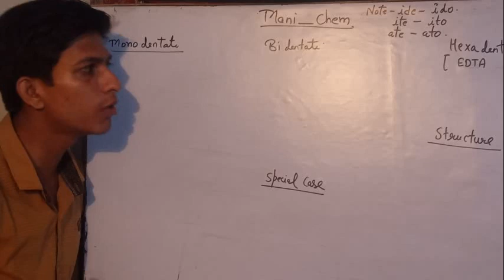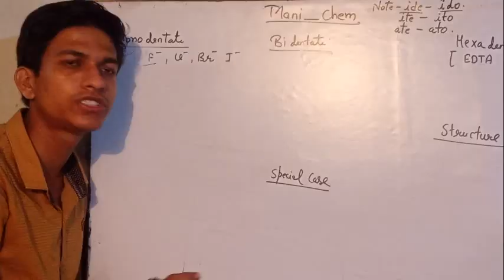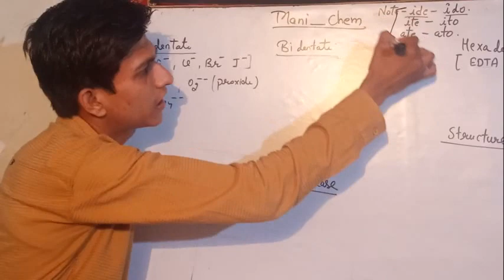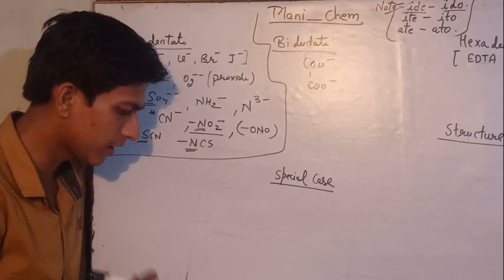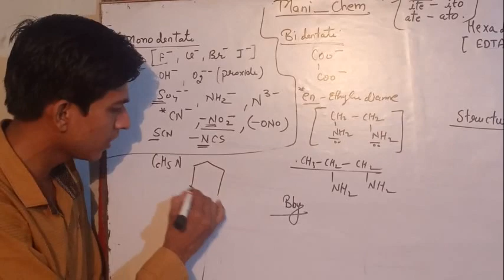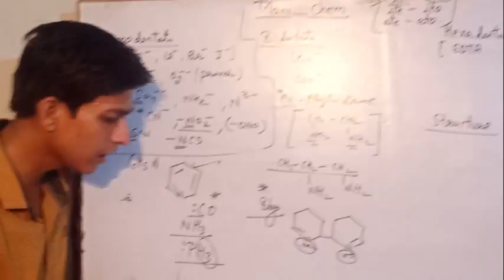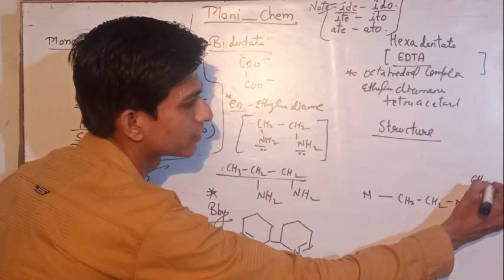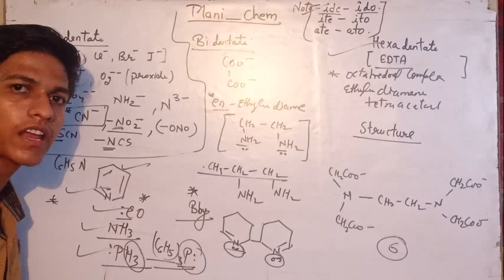List of important ligands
List of ligand for coordination chemistry